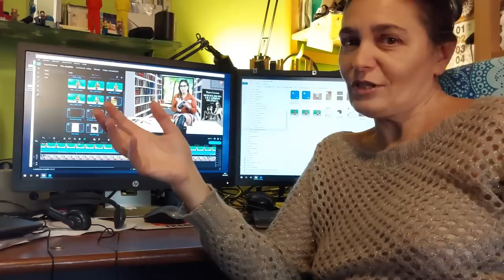ComingSoon next books review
On Sunday I will go into the hospital to remove this small lump in the elbow and I will have to stay for 2 or 3 days. Tuesday 29 November there will not be our usual direct, but I look forward to seeing you with a new book review. Books that have been recommended by you, or that you have sent me on the radio.
Domenica entrerò in ospedale per togliere questa piccola massa al gomito e dovrò rimanere 2 o 3 giorni. Martedì 29 novembre non ci sarà la nostra consueta diretta, ma vi aspetto con una nuova recensione di libri. Libri che sono stati da voi consigliati, o che mi avete inviato in radio.